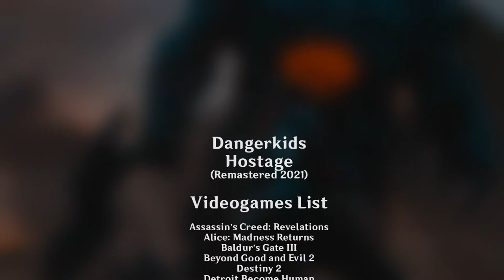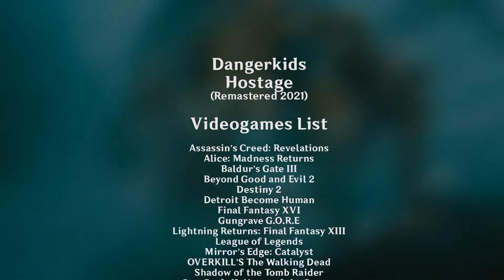【GMV】DANGERKIDS - Hostage (Remastered 2021)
This video is not the remastered song "Hostage" but just the video. As long as the old one had quality problems. For the anniversary of the video I decided to recreate the old one entirely, improving the editing / quality and coloring.

The song "Hostage" performed by "Dangerkids"